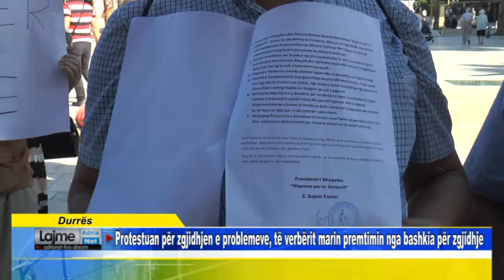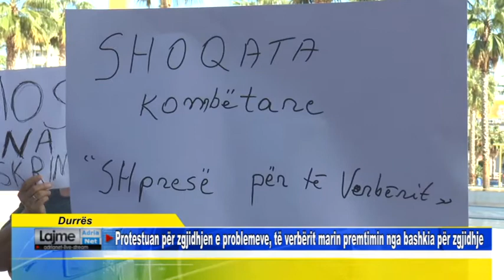Durrës Protestuan për zgjidhjen e problemeve, të verbërit marin premtimin nga bashkia për zgjidhje